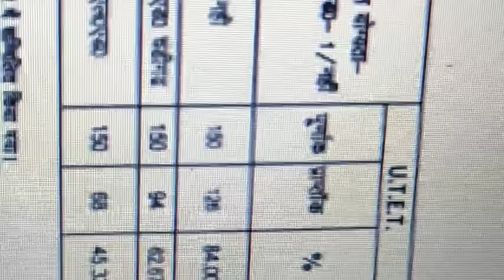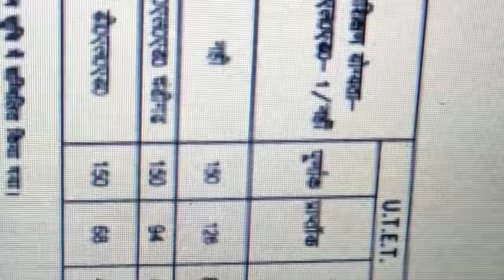प्राथमिक शिक्षक संशोधित रिजल्ट घोषित शिक्षा विभाग ने मानी अपनी गलती तुरंत हुआ आदेश जारी